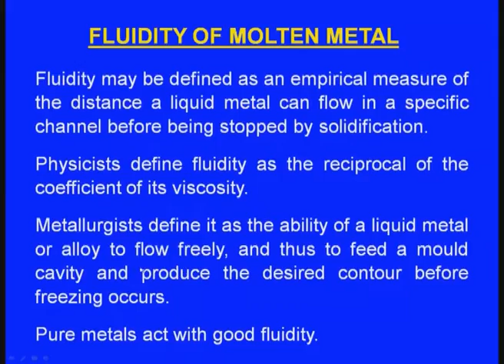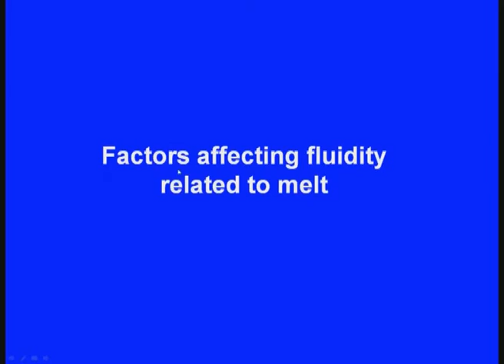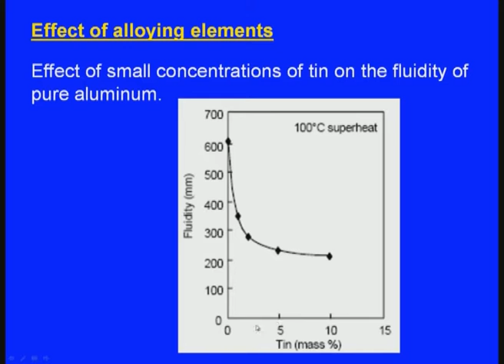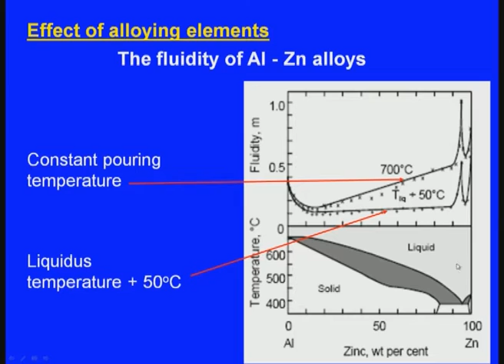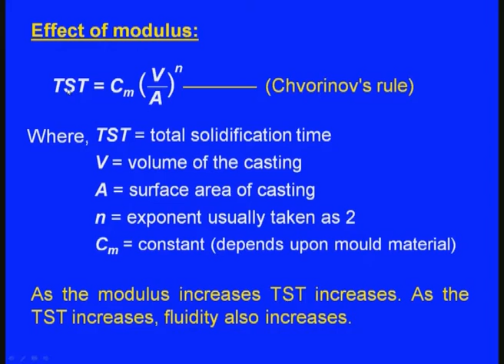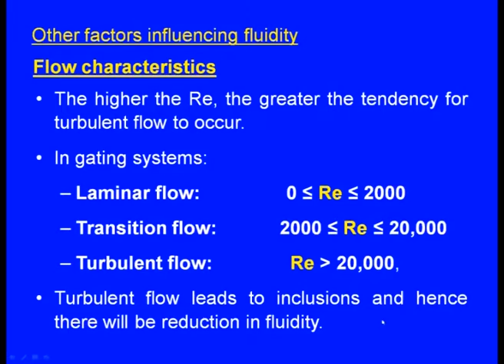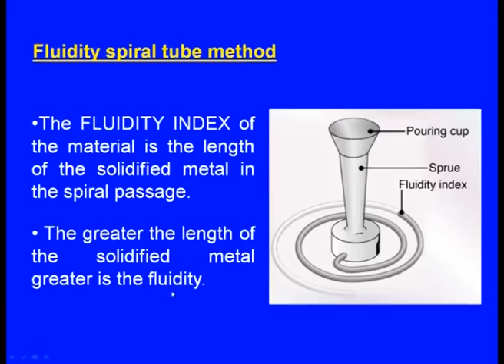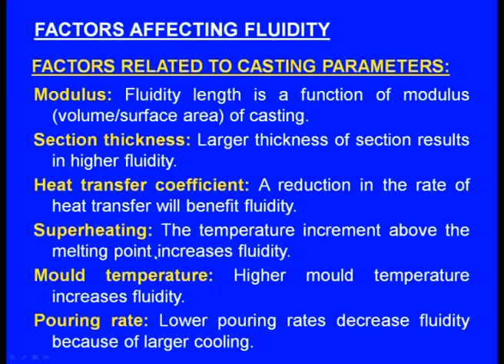Fluidity of Molten Metal